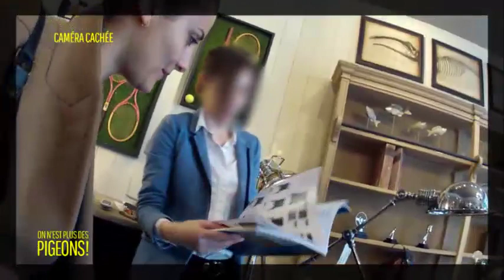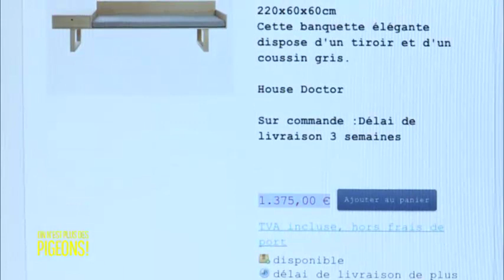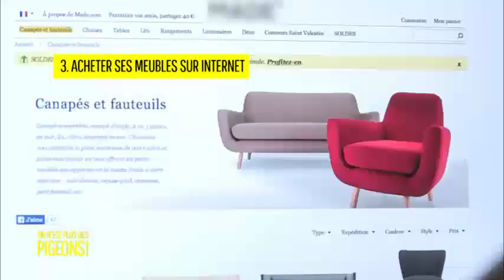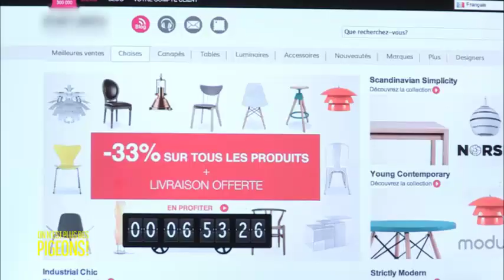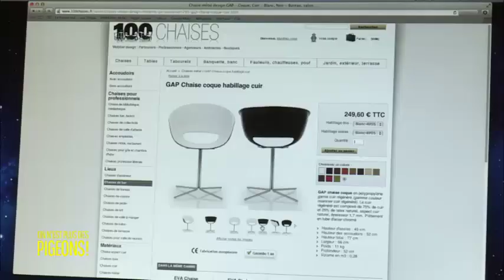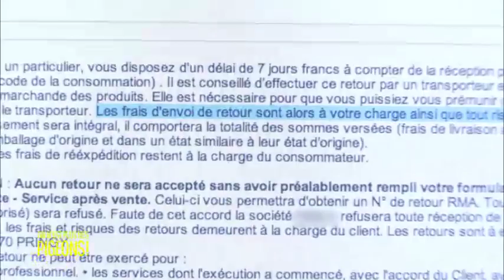Où faut-il acheter ses meubles ?